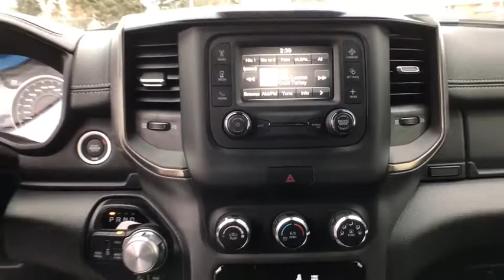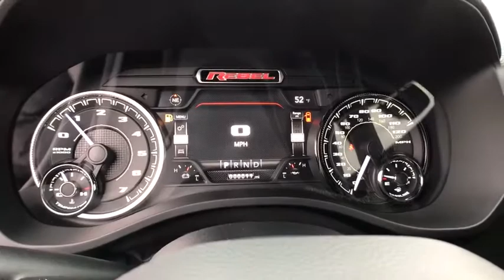2021 Ram 1500 Great Falls, Helena, Havre and Lewistown, ID MN617668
Hydro Blue Pearl Coat New 2021 Ram 1500 available in Great Falls, Idaho at Lithia CDJR Great Falls. Servicing the Helena, Havre and Lewistown, ID area.
2021 Ram 1500 Rebel 4x4 Crew Cab 57 Box - Stock#: MN617668 - VIN#: 1C6SRFLT8MN617668

: Satellite Radio iPod/MP3 Input Bluetooth REMOTE START SYSTEM ENGINE: 5.7L V8 HEMI MDS VVT TRANSMISSION: 8-SPEED AUTOMATIC (8HP7. Tow Hitch. EPA 21 MPG Hwy/15 MPG City! Rebel trim Hydro Blue Pearl Coat exterior SEE MORE! KEY FEATURES INCLUDE: 4x4 Back-Up Camera Satellite Radio iPod/MP3 Input Bluetooth Trailer Hitch Aluminum Wheels. MP3 Player Keyless Entry Privacy Glass Steering Wheel Controls Child Safety Locks. OPTION PACKAGES: ENGINE: 5.7L V8 HEMI MDS VVT Active Noise Control System Heavy Duty Engine Cooling Dual Exhaust w/Black Tips GVWR: 7100 lbs HEMI Badge 220 Amp Alternator REMOTE START SYSTEM TRANSMISSION: 8-SPEED AUTOMATIC (8HP75). EXPERTS ARE SAYING: Great Gas Mileage: 21 MPG Hwy. OUR OFFERINGS: Buying a new vehicle is a big decision which is why the staff at Lithia Chrysler Jeep Dodge of Great Falls takes every measure to make the entire process as hassle-free and easy as possible. We have well maintained new and pre-owned inventories of the latest from Chrysler Dodge and Jeep. We provide the same care to our customers in our finance service and parts departments as well. Any negative equity amount will be applied toward purchase of sale vehicle. On approved credit. See dealer for details. On select vehicles excludes special clearance vehicles see store for details. Value determined by dealer minus reconditioning cost and/or excessive mileage. Any negative equity will be added toward purchase of sale vehicle. On approved Credit. Trade in vehicle must be within NADA guidelines. Price does not include title license or dealer doc fees. Price contains all applicable dealer incentives and non-limited factory rebates. You may qualify for additional rebates; see dealer for details.